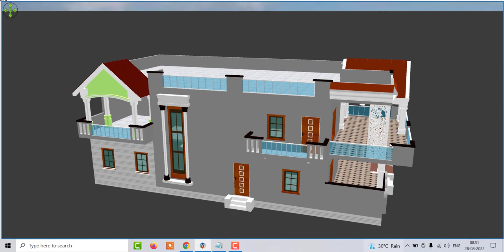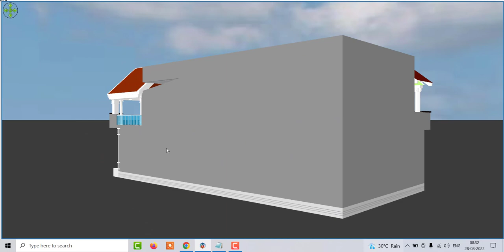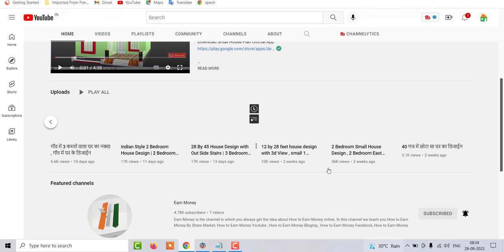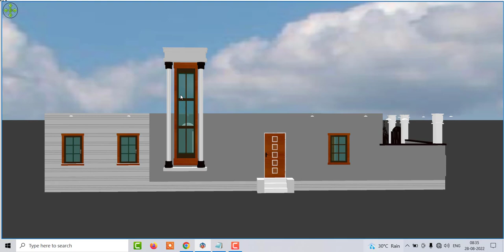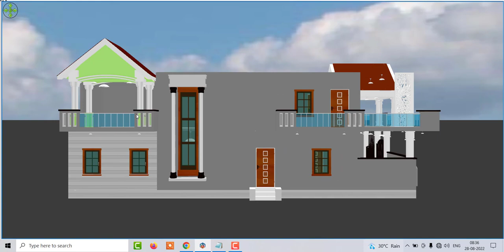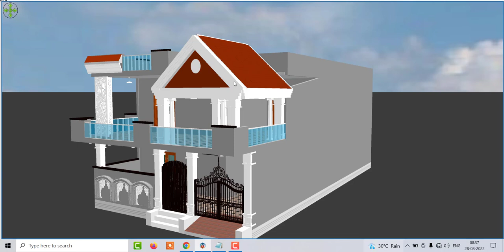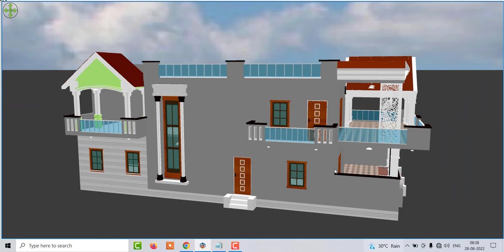East Facing Corner House Design | 1800 sqft East facing House plan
Topic Covered :

30 By 60 East Facing House Desing
30 By 60 Corner House Design
30 by 60 Double Story House Plan
1800 sqft House plan
1800 sqft East facing House plan
30*60 ghar ke nakshe